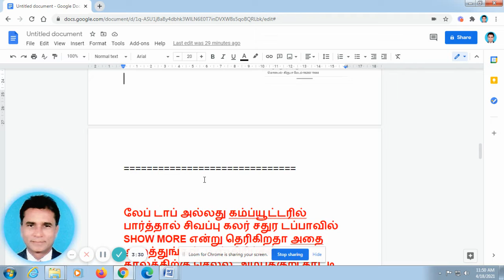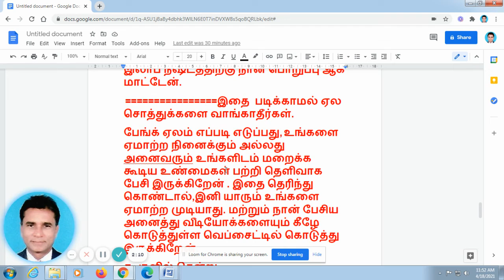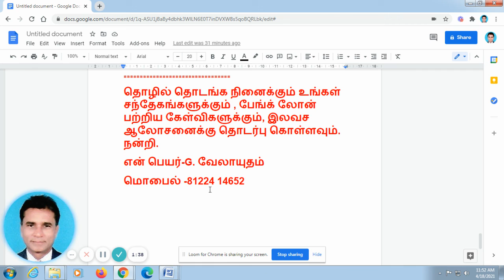VA BANK VIDEOS 727- CSB பேங்க் லிமிடெட்-திருவள்ளூர் கிளை - தங்க நகைகள் ஏல விற்பனை --ஏல தேதி உள்ளே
CSB பேங்க் லிமிடெட்- தங்க நகைகள் பொது ஏலம்- திருவள்ளூர்  கிளையில்  19/5/2001 அன்று  மாலை 3 மணி முதல் ஏலம் விடப்படும்.

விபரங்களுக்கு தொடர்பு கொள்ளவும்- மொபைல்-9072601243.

மேலும் விபரங்களுக்கு தலைமை அலுவலகத்தை தொடர்பு கொள்ளவும்-

CSB பேங்க் லிமிடெட்- திருச்சூர்- கேரளா-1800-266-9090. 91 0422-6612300
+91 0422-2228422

பொறுப்பு துறப்பு:- நீங்கள் அடையும் எந்த லாப/ நஷ்டத்திற்கு ம் நான் பொறுப்பு ஏற்க முடியாது .உங்கள் சொந்த ரிஸ்க்கினால் எடுத்து கொள்ள வேண்டும். நீங்கள் விடுத்த வேண்டுகோளின் படி இதனை போடுகிறேன்.
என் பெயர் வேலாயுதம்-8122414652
இதை  படிக்காமல் ஏல சொத்துக்களை வாங்காதீர்கள்.